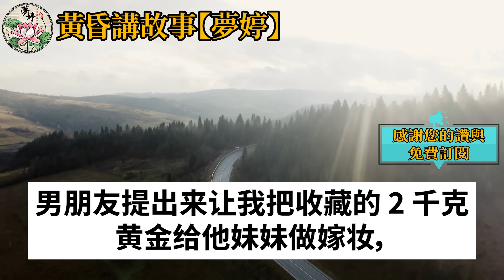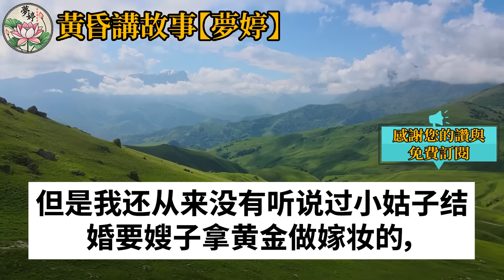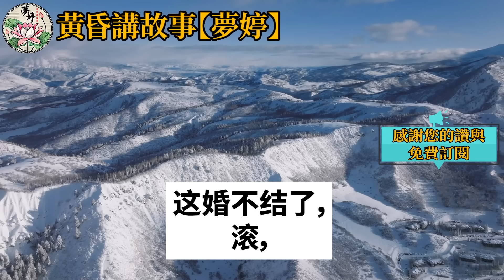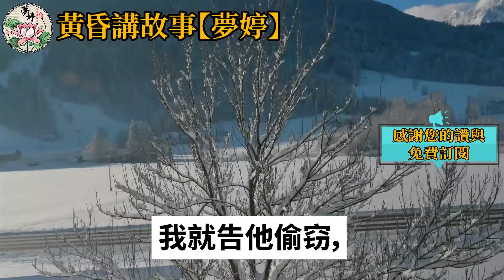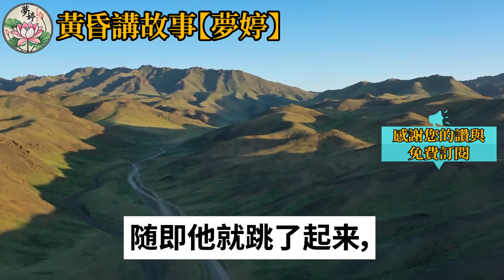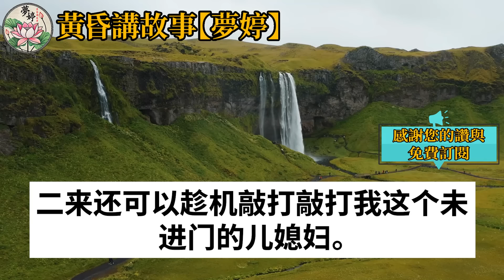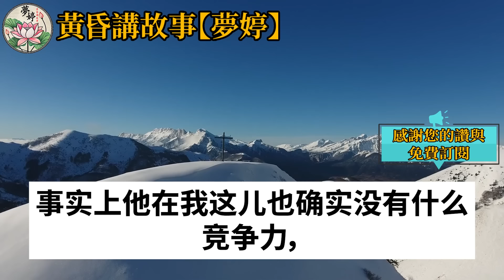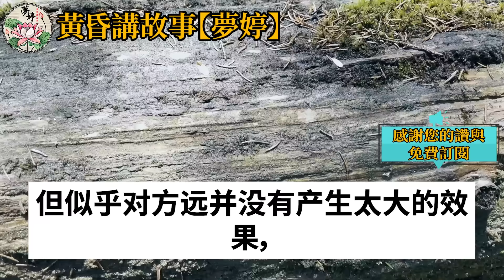男友的妹妹在婚禮當天似乎發瘋，男友逼我給她2000克黃金，還霸佔我那價值千萬的江景別墅，他甚至還打我一巴掌讓我滾開，我冷笑著送上了一份驚喜禮物，下一秒所有人都震驚到癱倒在地！情感故事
如果是您，您會在這種情況下做什麼？ 男友的妹妹在婚禮當天似乎發瘋，男友逼我給她2000克黃金，還霸佔我那價值千萬的江景別墅，他甚至還打我一巴掌讓我滾開，我冷笑著送上了一份驚喜禮物，下一秒所有人都震驚到癱倒在地！